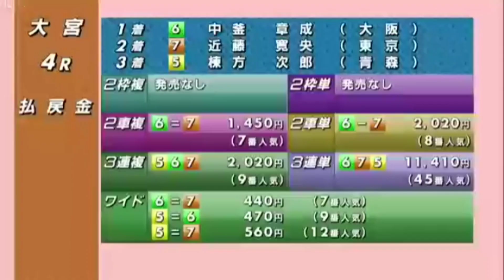9R朝倉智仁の先行一車‼️昨日同様に関東トリオで上位独占か？！【F1大宮競輪】最終日ダイジェスト2020年9月17日(木)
【もくじ】

0:00 1レース　Ａ級一般

1:28 2レース　Ａ級一般

2:56 3レース　Ａ級選抜

4:22 4レース　Ｓ級一般

5:49 5レース　Ｓ級一般

7:17 6レース　Ｓ級特選

8:42 7レース　Ｓ級特選

10:06  8レース　Ａ級決勝

11:33 9レース　Ｓ級決勝